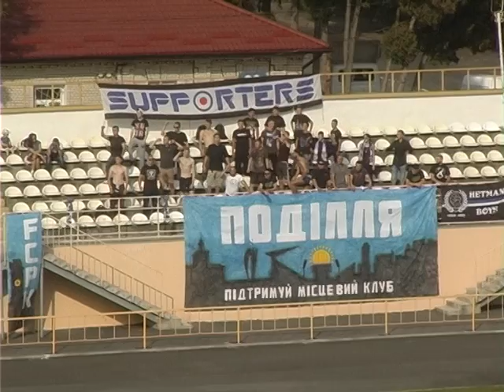ФК Поділля. Перемога, п’ять поразок поспіль і бойова нічия